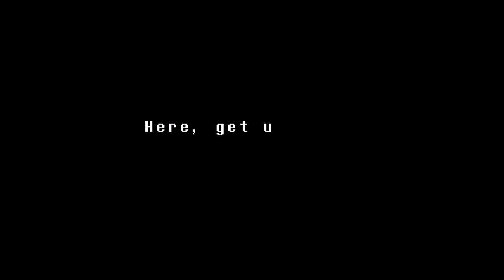Undertale Genocide Part 1 Undertale Part 2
Yay back again with undertale, Sorry for the long wait because I did this before without recording before so now Im a pro at this so yea I made a part 2 of this, I decided to to genocide lol! 4 likes on this video then Ill do Part 2 of Genocide!